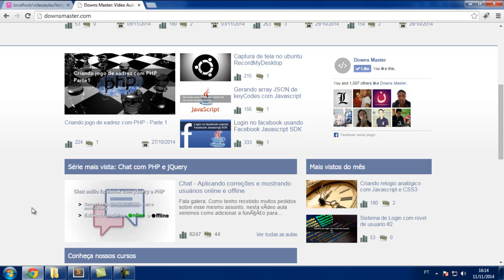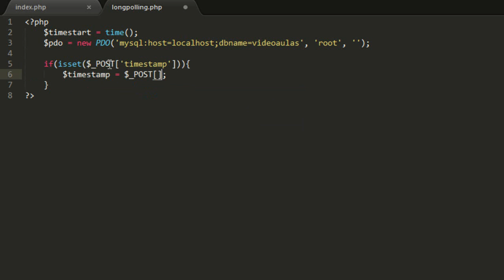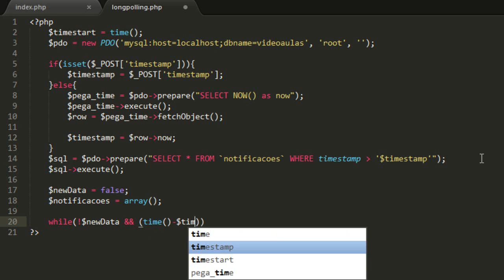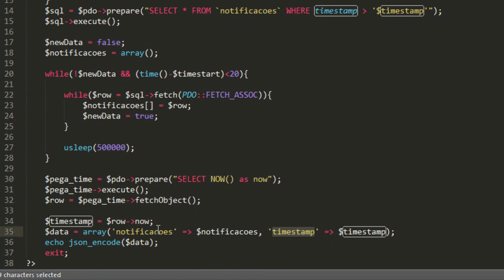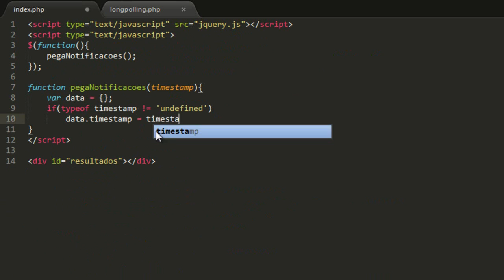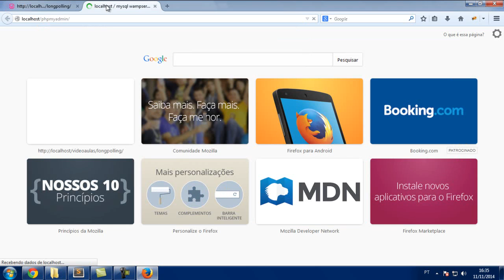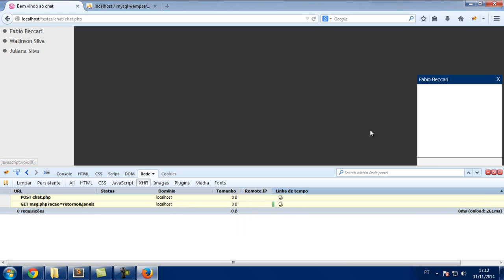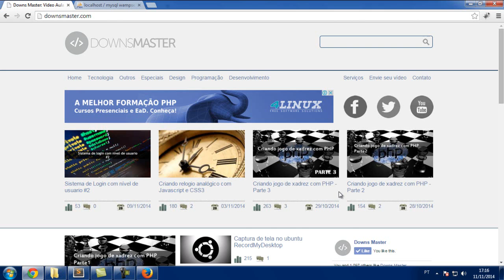Tecnica Long Polling com PHP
Nesta vídeo aula vamos aprender a usar a tecnica Long Polling. Que consiste em manter uma conexão aberta com o servidor, de modo a receber novos registros em tempo real sempre que os mesmos forem inseridos no banco de dados.

Espero que gostem, até a próxima.